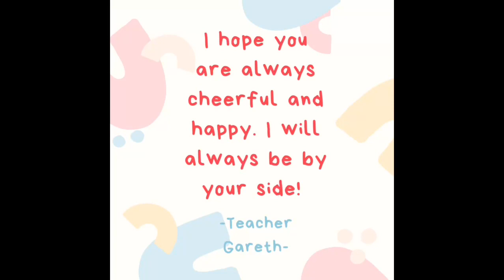Nguyen Anh Khoi - Video 1 Tieng Anh